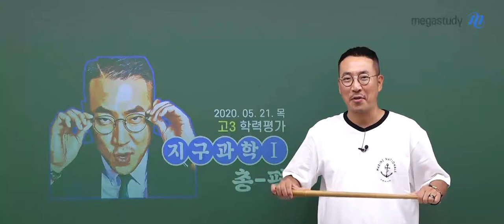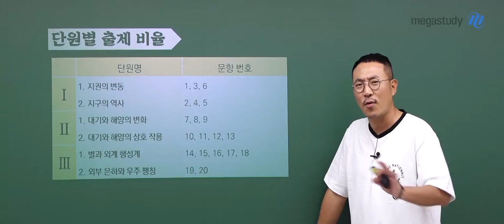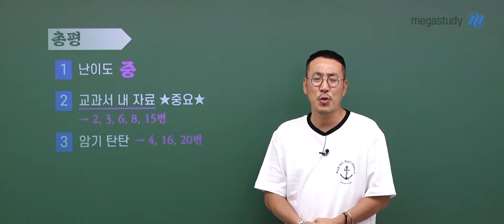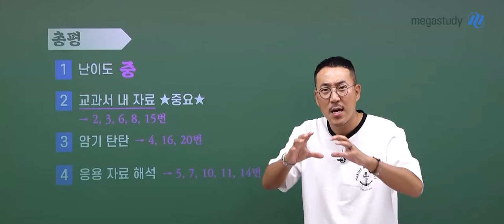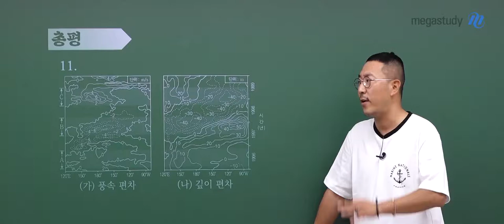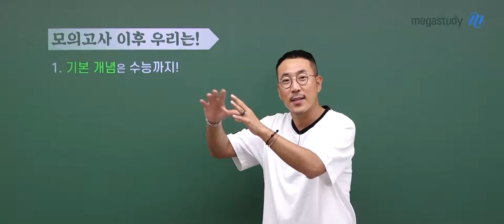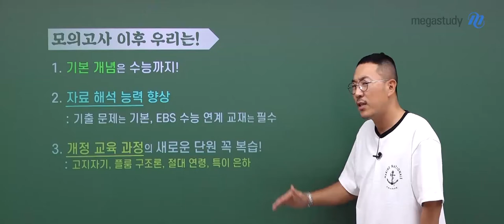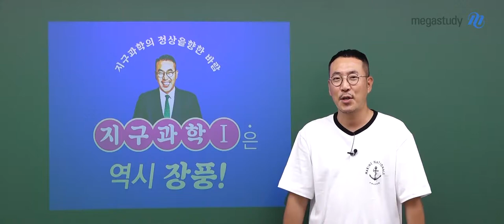[메가스터디] 지구과학 장풍 쌤 - [5.21 학평] 지구과학l 총평, 예리하고 정확하게!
수능 그날을 위한 5.21 학평을 치르게 되었습니다.
현재 내 등급에 너무 연연해 하지 않고 나의 부족한 부분이 무엇인지
장풍 선생님의 총평을 통해 확인한 후 빈틈을 채워보도록 합시다.

지금부터 부족한 부분을 어떻게 채우는지에 따라
우리의 수능 성적표가 달라집니다.

# 단원별 출제 비율
- 1단원 : 6문제, 2단원 : 7문제, 3단원 : 7문제

# 총평
- 난이도 중
- 교과서 내 자료 ★중요해짐★
- 암기는 탄탄하게
- 응용 자료 해석 문항 연습

# 5.21 학평 이후 우리는!
- 기본 개념은 수능까지!
- 자료 해석 능력 향상 → 기출문제는 기본, EBS 수능 연계 교재는 필수!
- 개정 교육 과정의 새로운 단원 꼭 복습!
→ 고지자기, 플룸 구조론, 절대 연령, 특이 은하
- 심화 개념 학습 → 6월 모평 대비

5.21 학평이 드디어 끝이 났습니다. 우리 풍마니들이 조금 더 마음을
가다듬고 정신을 무장하여 무엇보다 건강관리 잘하고,
자기 자신과의 싸움에서 승리하는 풍마니가 됩시다.

장풍 선생님의 5.21 학평 지구과학l 해설강의도 놓치지 마세요!

※ 장풍쌤의 5.21 학평 분석! 영상으로 확인하세요~:D